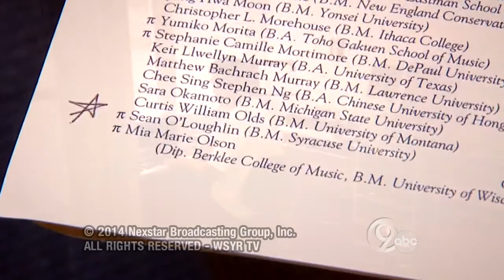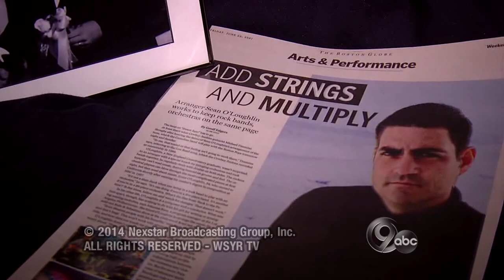Extraordinary CNY Series - Composer Sean O'Loughlin